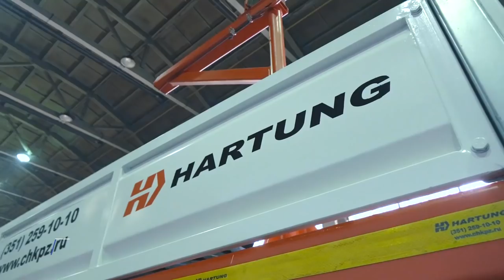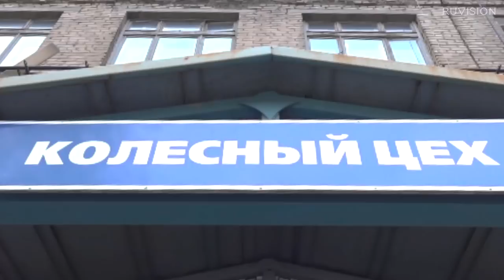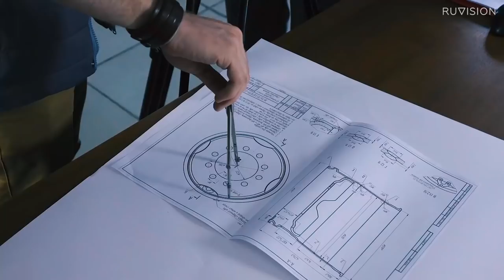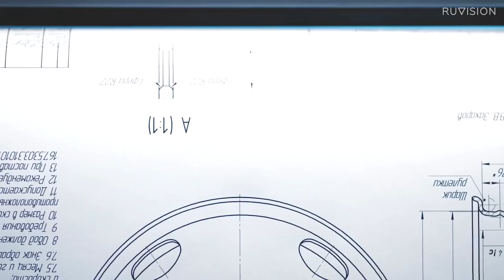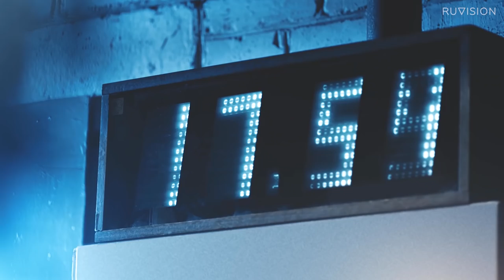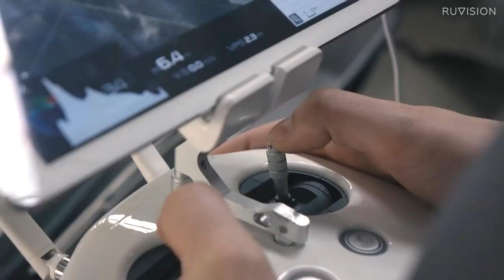Бэкстейдж со съемок фильма «HARTUNG» | Какая камера для съемок видео подходит?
Всем привет!

Как снять фильм о компании? Сегодня мы решили показать вам, как проходят съемки для нашей команды.
Создание видео - это долгий и кропотливый труд.

Что происходит за кадром съемок? Какая камера для съемок видео подходит, если предстоит снимать на заводе? Предлагаем посмотреть вам бэкстейдж со съемок фильма «HARTUNG», увидеть процесс создания фильма изнутри и узнать про создание видеороликов чуть-чуть больше.

Если вам требуется видео для бизнеса - свяжитесь с нами. Мы создадим для вашей компании лучший презентационный фильм!